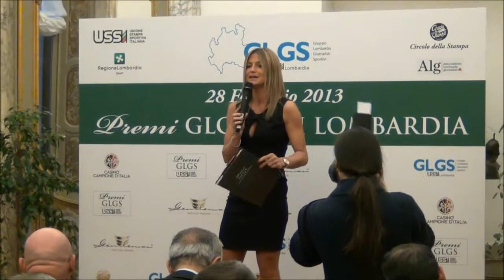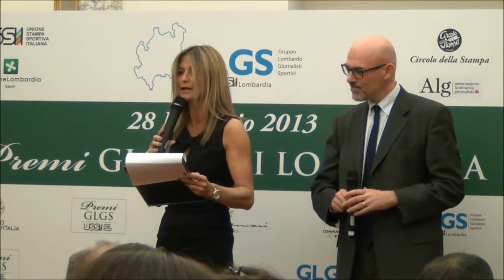El Shaarawy "il faraone" Atleta dell'anno 2012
Stephan El Shaarawy premiato come atleta dell'anno 2012 al circolo della stampa a Milano